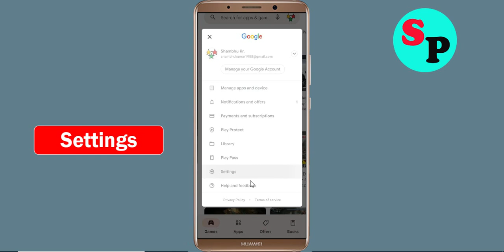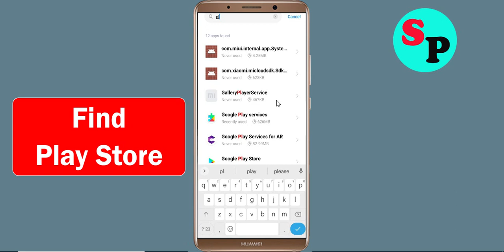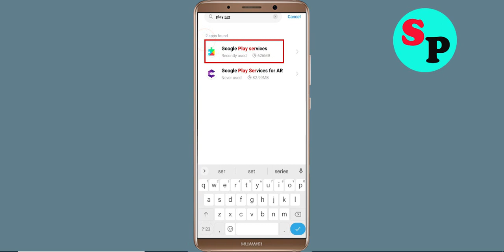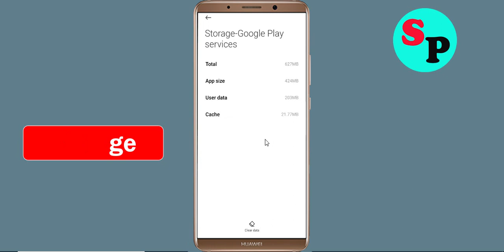Fix Can't Install / Download Hive App in Google Playstore In Android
In this tutorial i will show you how to Fix Can't Install Hive App Problem On Playstore | Hive Play Store | How to fix can't download apps from google play store problem solutions | how to solve can't install app problem all this is covered in this video section |Fix Can't Install / Download Hive App Problem On Google Playstore For Android

About Video:-
Hello friends, if you want to know about can't install Hive app problem solve or how to fix can't install app problem on playstore then this video is for you because in this video i have told you about how to fix google play store can't install app or playstore can't download apps so please watch full video

how to fix can't install Hive app google play store